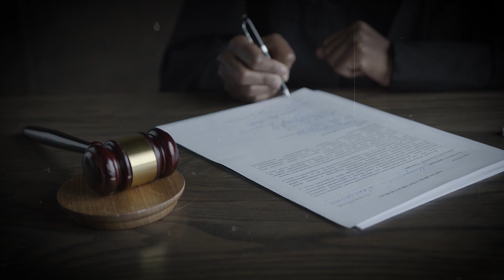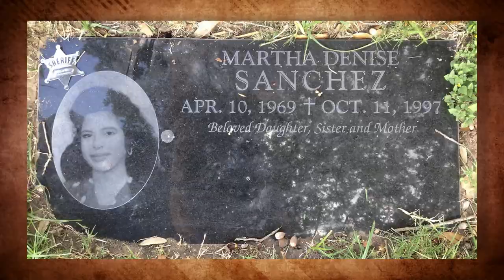This Killers Final Words SHOCKED Everyone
SHOCKING Deathbed Confession About Murder of Mother of 2

Murderers never stop shocking the courts with the excuses they make about the crimes they commit and  Louis Salazar was no exception.

Who is Louis Salazar and what gave away his crimes? Did he really kill Martha Sanchez by purpose or was it a mistake? And why did he confess another murder charge just before his execution?